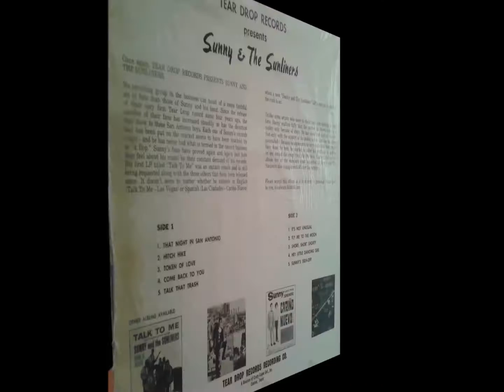Sunny & The Sunliners ♫ Short Short Shorty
TEAR DROP PRESENT ♪ SUNNY & THE SUNLINERS